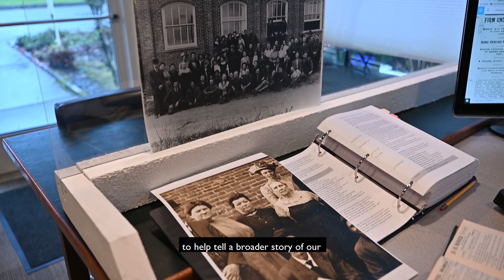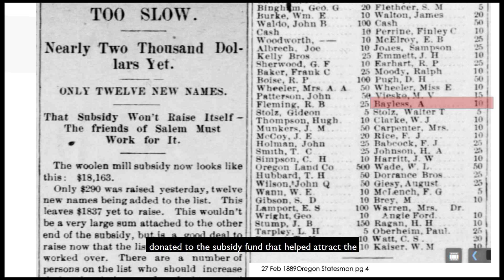WHC Gala Video 2023 - Collections and Research